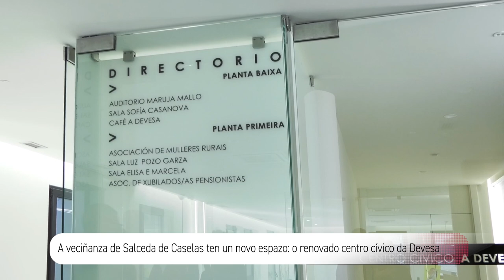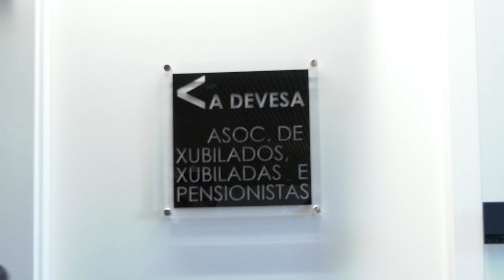Visita ao Centro Cívico de Salceda. Plan ReacPon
A presidenta e a alcaldesa inauguraron o novo espazo de encontro veciñal, que recibiu 674.000 euros da Deputación para a súa rehabilitación e acollerá arredor de 50 colectivos da vila.

Trátase dunha intervención ambiciosa que converte o inmoble nun equipamento cultural moderno e un verdadeiro polo de atracción de dinámicas culturais e sociais. O edificio cumpre a normativa de accesibilidade, salubridade, sostibilidade e eficiencia enerxética para satisfacer as necesidades sociais do concello e para contribuír a incrementar a cohesión social.